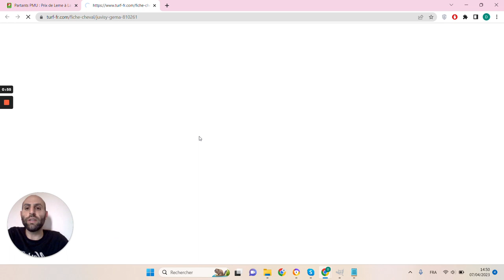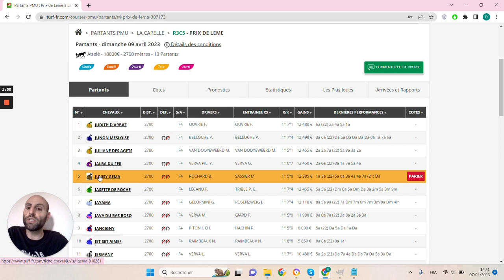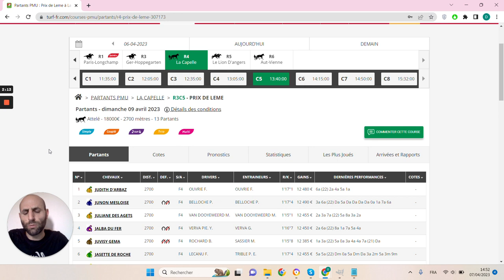🔥1 jour 1 pari 🔥 Pronostic du 09/04 : Bien parier et gagner aux courses hippiques !